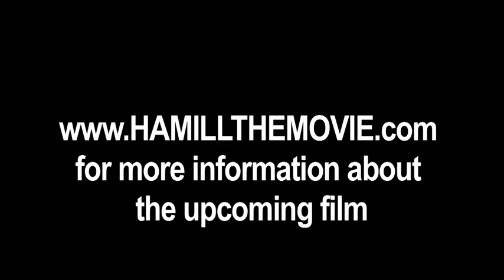Interview with Matt Hamill Trainer/Manager Duff Holmes about Movie and Tito Ortiz Fight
Mac's MMA caught up with Duff Holmes at the UFC Expo in Boston and asked him about Matt's new movie, when he first met Matt and the Tito Ortiz matchup.